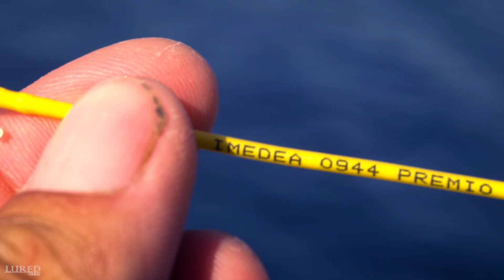Pescadores ¿científicos? | Captura MARCAJE y suelta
En las últimas semanas estamos colaborando con el Instituto Mediterráneo de Estudios Avanzados (IMEDEA) en un proyecto piloto sobre el marcaje de peces de explotación recreativa. Nos parece muy interesante e importante poder colaborar en el estudio científico a nivel biológico de peces como el palometón, serviola, dentón y meros.

Desde aquí dar las gracias a IMEDEA (UIB - CSIC) y a Pep Alos por la oportunidad de participar y ayudar en la medida de lo posible.